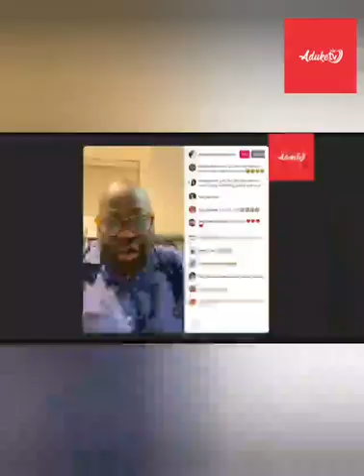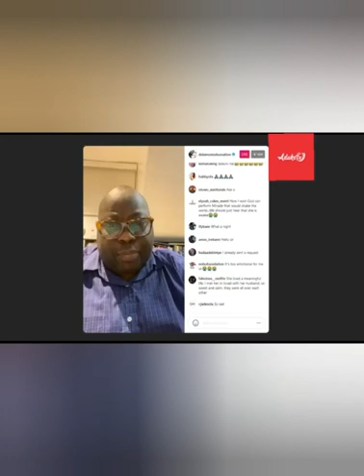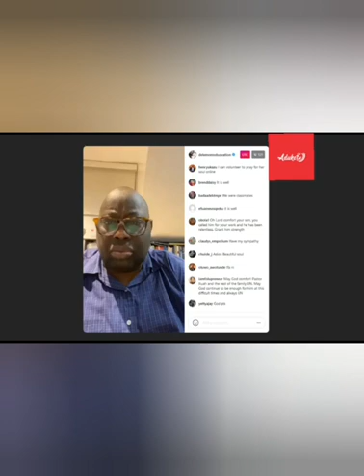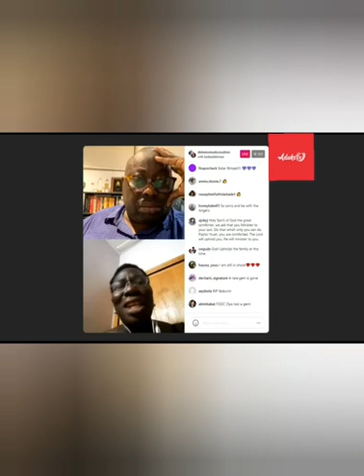Memories and lifestyles of Ibidunni Ighodalo Wife of Trinity House Pastor Ighidalo